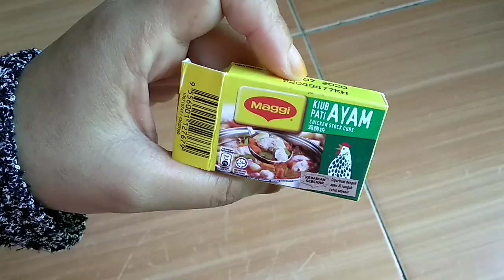Tauhu goreng crispy | Crispy fried tofu | Cara membuat tahu crispy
Ok harini aku share cara membuat tahu goreng crispy yang viral sebelum ni dan rasa dia okay  lembut dekat dalam ranggup dibahagian luar

Resepi tauhu goreng ranggup

4 ketul tauhu
1 kiub ayam
5 sudu tepung gandum
1 sudu tepung ubi kayu
1 sudu kecil baking powder
1 cawan air

Cara penyedian

1- potong tauhu kepada 4 bahagian
2- bancuh 1 kiub ayam dengan air panas
3- bancuh 5 sudu tepung gandum , 1 sudu tepung ubi & 1 sudu kecil baking powder dengan 1 cawan air kemudian masukkan bancuhan kiub ayam tadi dan kacau sebati ( bancuhan memang cair )
4- masukkan tauhu kedalam bancuhan tepung dan Rendam sekejap
5- tapiskan bancuhan tepung dan tauhu
6- Panaskan minyak dan goreng tauhu sehingga garing dan tuangkan bancuhan tepung keatas tauhu pastikan terus kacau selepas tuang adunan tepung supaya adunan tepung melekat pada tauhu
7- ulang proses ni sebanyak 3 Kali sehingga bancuhan habis
8- bila dah garing angkat dan toskan minyak

Resepi sambal kicap

6 biji cili padi
3 biji cili padi merah
2 ulas bawang putih
1 sudu gula
1 biji limau kasturi
Kicap manis

Cara penyedian

1- Panaskan minyak goreng cili padi dan bawang putih sehingga layu
2- tumbuk cili padi & bawang putih sehingga hancur
3- masukkan 1 sudu gula dan kicap manis kacau sebati
4- perahkan asam limau kasturi dan kacau sebati

Dah siap !!!
Selamat mencuba